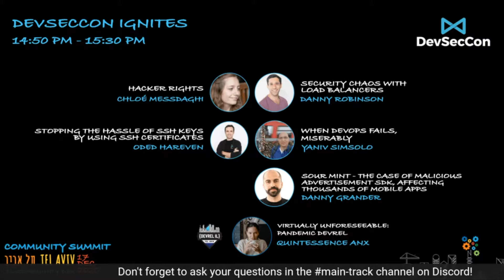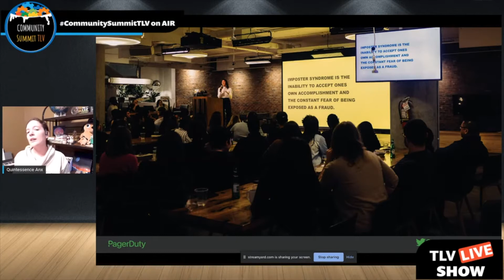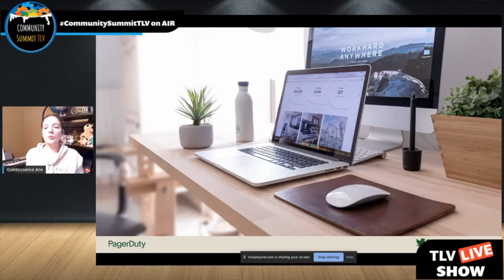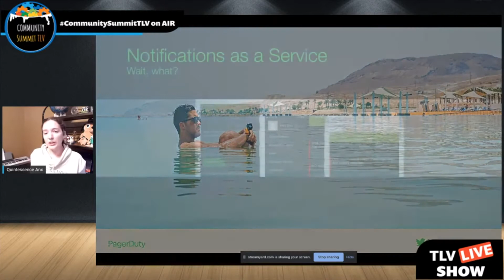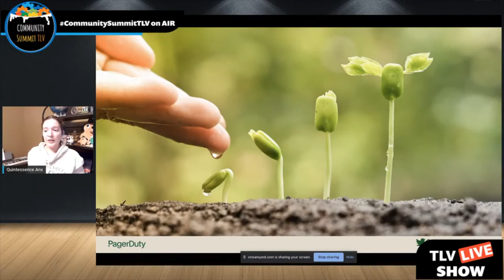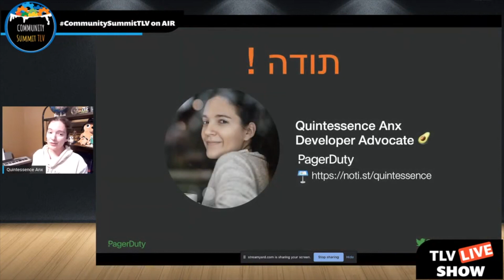DevRel IL Ignites: Virtually Unforseeable: Pandemic DevRel, Quintessence Anx, Pager Duty | Community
One of the hardest parts professionally during this pandemic is how to shift a role that was mostly face-to-face and high travel to being 100% virtual - without losing the connection that in person interaction provides. This has led to a lot of growing pains over the past 8 months (!!!), but as a company cornerstoned in process we adapted our workflow to accommodate our New Abnormal. This is a 5 minute talk where I will run through how we shifted our workflow, not just by top loading already virtual content like blog posts but also focusing on other ways that the advocacy team could assist the business as a whole including shifting how to handle virtual events, booth duty, changes in how to present at virtual events, and more.